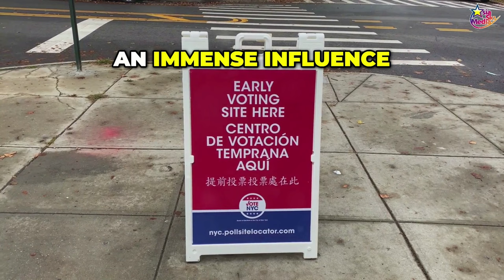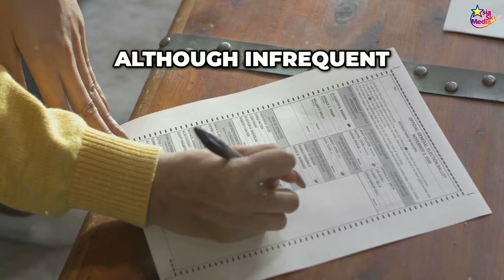The Truth About Early Voting and Election Integrity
A study by the University of Wisconsin found that states with early voting have a 5 percent higher turnout than states without. This means more voices are being heard and more choices are being represented. Additionally early voting allows for the correction of errors If a mistake is made during the registration process early voters have the time to correct it and ensure their votes count. This is a safeguard not only for the individual voter but also for the integrity of the election process as a whole. To wrap things up the importance of early voting cannot be overstated. It is a powerful tool against election fraud. It increases voter turnout and it allows for the correction of errors. By voting early you are not just casting a vote. You are contributing to the preservation of the democratic process ensuring that every voice is heard and every vote counts. Remember in a democracy your vote is your voice. So make it count and make it heard early.